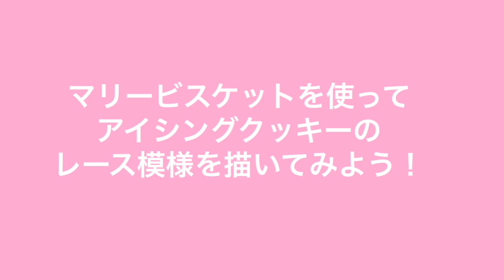マリービスケットを使ってアイシングクッキーのレース模様を描いてみよう